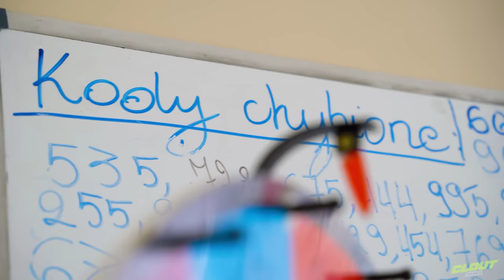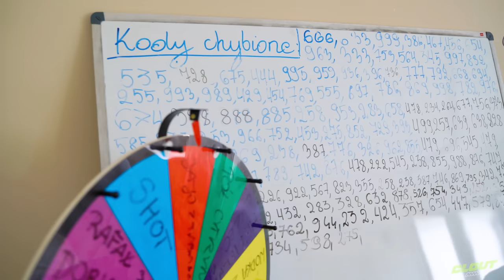DZIEŃ Z: NIKITA | CLOUT MMA 1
Spędziliśmy dzień z Nikitą, jedną z bohaterek gali CLOUT MMA 1. Nikola odsłoniła przed naszą kamerą kulisy swojego codziennego życia. Treningi jak Navy Seals, mocne ćwiczenia w klatce i... potreningowy luz.

Zobacz, jak Nikita przygotowuje się do walki z "Najlepszą Polską Dziennikarką" na gali CLOUT MMA 1!

Oficjalny bukmacher 👉 eFortuna.pl

👉Hotpay - system płatności internetowych.
Patronem medialnym organizacji jest Super Express